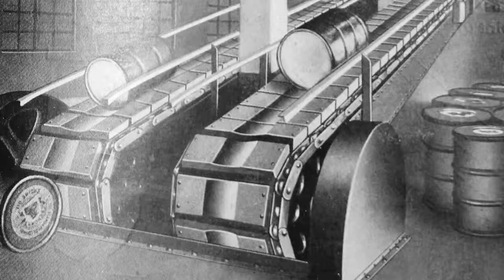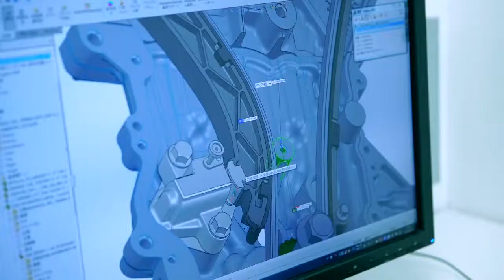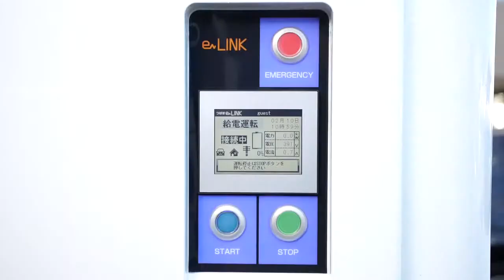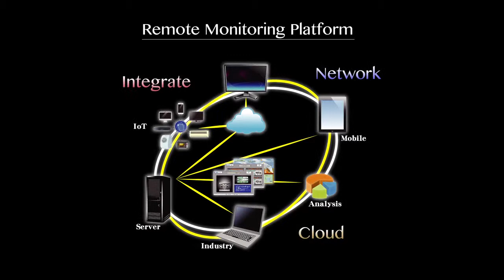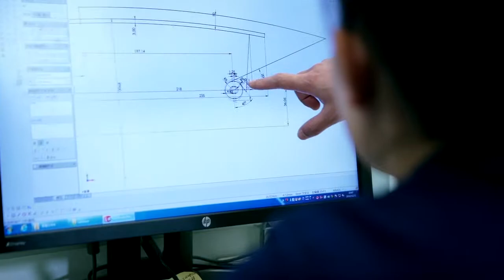[Tsubakimoto Chain] Corporate Movie Digest Version